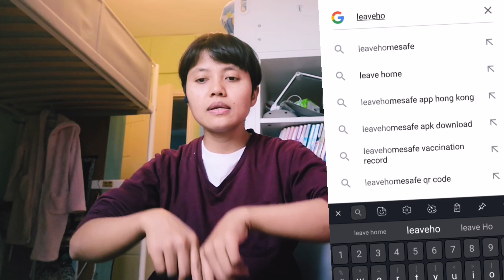Aplikasi digital Tau keberadaan waktu Anda, wajib gak buat PRT Hongkong